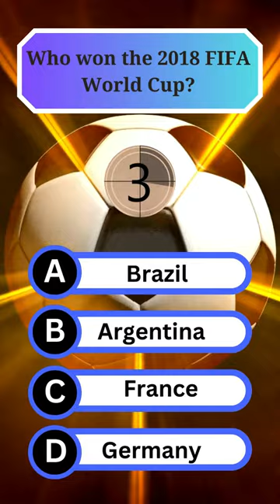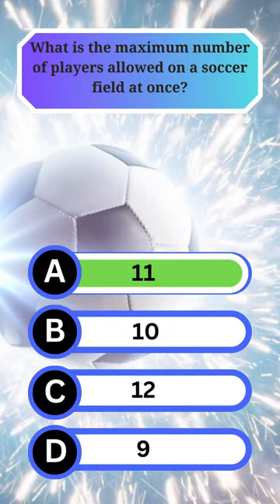Soccer Quiz - How Many Can You Answer?